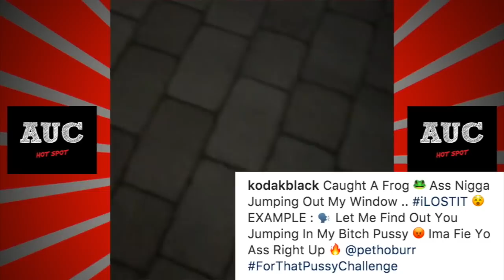Kodak Black Surprises Uber Eats Driver After Ordering Orange Chicken To His Mansion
Kodak Black loves orange chicken ans uber eats

All Urban Central our philosophy is to broadcast the culture, genius, beauty and talents of Urban Black Culture.  We create content for the consumer by the consumer. All Urban Central represents innovation, creation, and the boldness of Hip Hop and African American Culture.